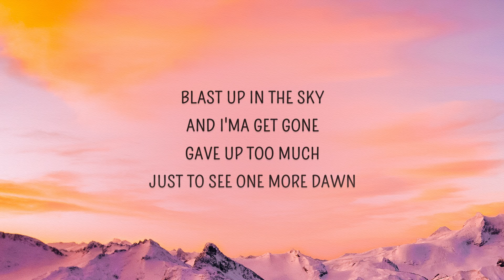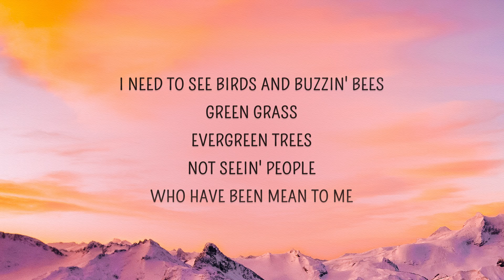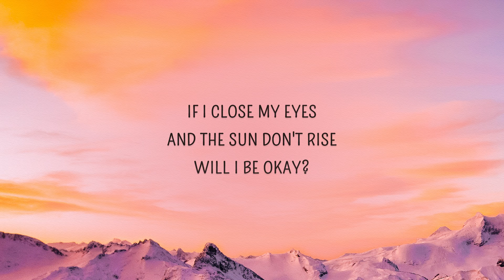[ 1 HOUR ] Tai Verdes - LAst dAy oN EaRTh Lyrics If it was my last day on Earth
Tai Verdes - LAst dAy oN EaRTh Lyrics  If it was my last day on Earth